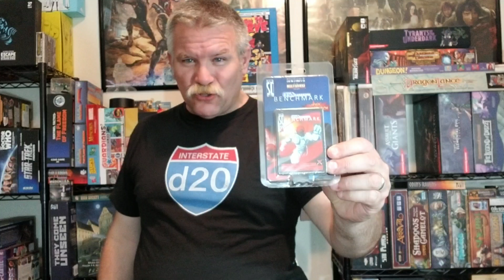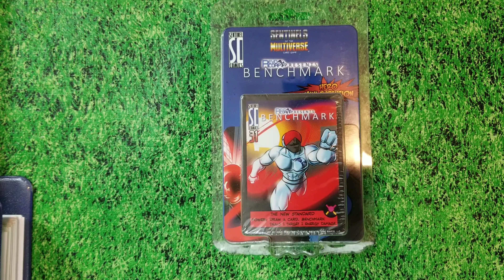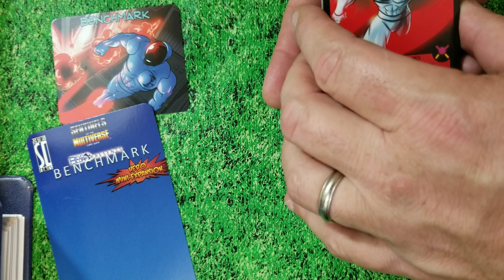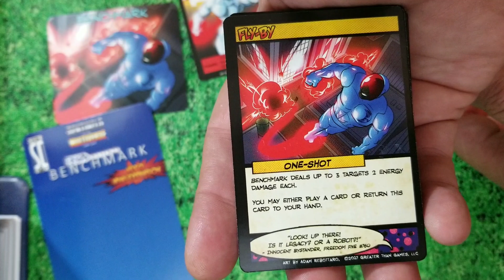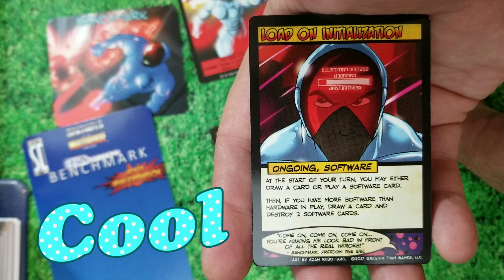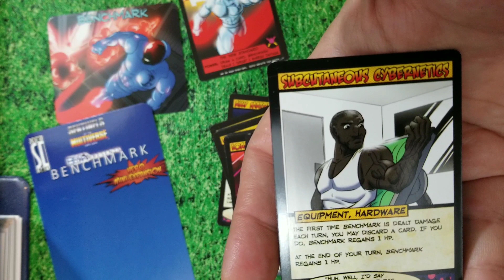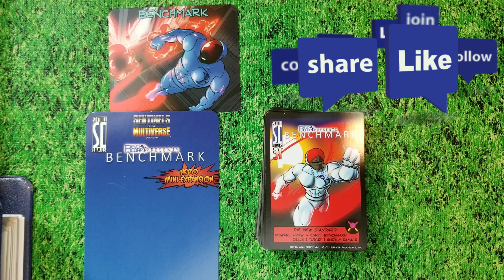What's in the Pixie's Box 103 - Benchmark Sentinels of the Multiverse OblivAeon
Super Heroing becomes big business when Benchmark is on the job!
Let's check out this mini-expansion for Greater Than Games' Benchmark expansion for OblivAeon!